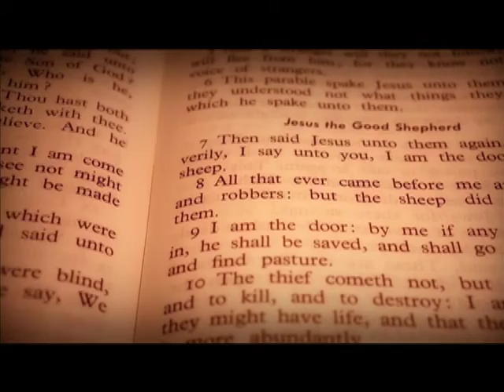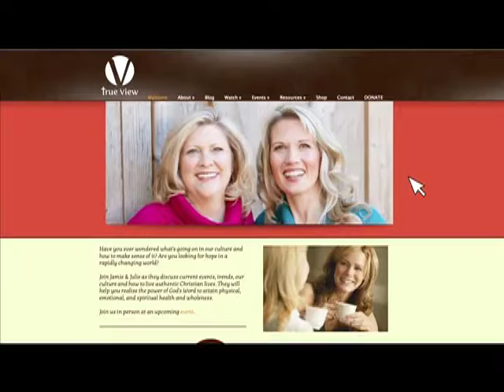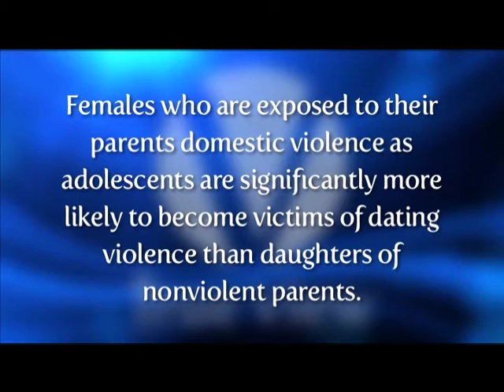Two Lies Women Believe & How One Woman Overcame Them!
Listen as Louan Schubert shares with us her story beginning with a troubled past and how she overcame what she feels are the top 2 lies that many women believe.  Have you ever wondered "Where is God?" in your situations?  Louan has a powerful testimony.  Watch now!